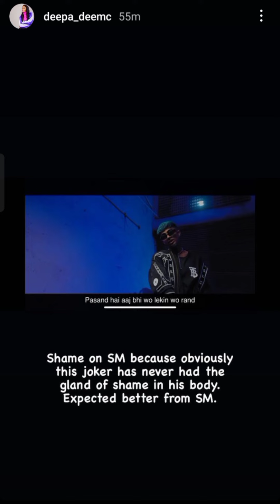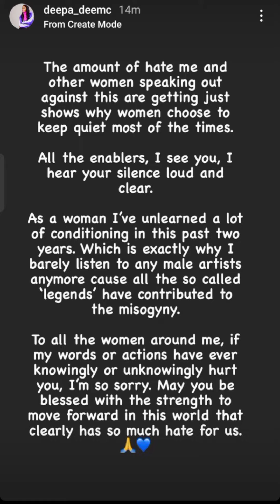Dee MC Called MC Stan a Joker 😱 & Angry on Seedhe Maut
dee mc,
mc stan,
seedhe maut,